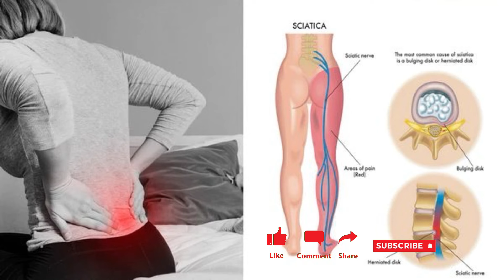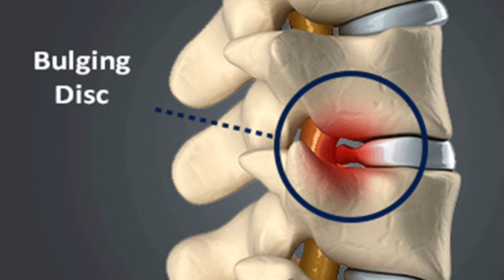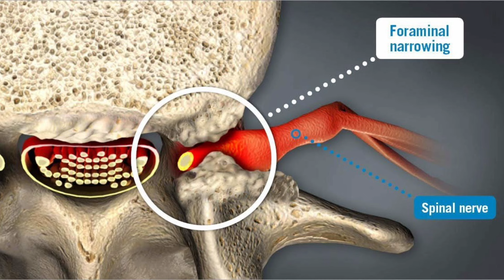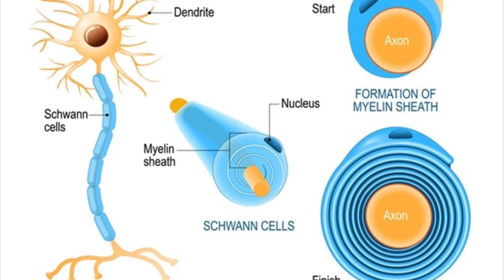How to get sciatica pain relief | what is sciatica | treatment | pain relief techniques | dr Vara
సయాటికా నొప్పి తో భాదపడుతున్నారా? | what is sciatica | Sciatica pain relief techincs | yt shots

Dr vara Lakshmi kunubilli
Betterlife homeopathy
In telugu